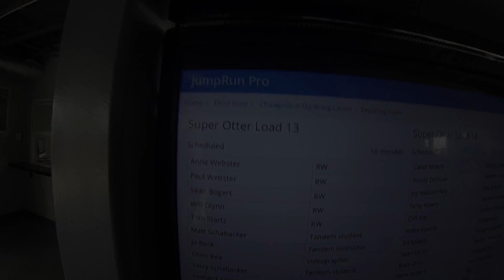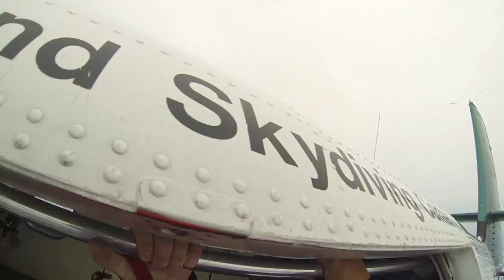1323 Terrry Shabacker Skydive at Chicagoland Skydiving Center 20150808 Randy ChrisD